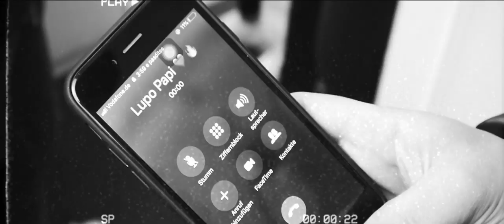LUPO ✖️ SUCCA MI LA ✖️ [prod. by Meisterbeats KMH]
EINSAMER WOLF EP 💿 ERSCHEINT AM: 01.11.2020

Ein besonderer DANK geht an Da Ugos Pizza Express, der uns während des Drehs in seiner Gastronomie mit Getränken und Essen versorgte.

Pizza Express Da Ugo
Stohrerstraße 54, 71229 Leonberg

Beat: Dannybeats

VIDEO PRODUCED BY VINCE F.

A-TEAM.